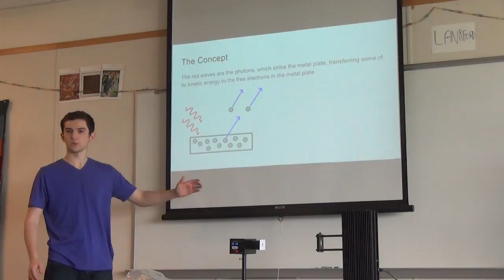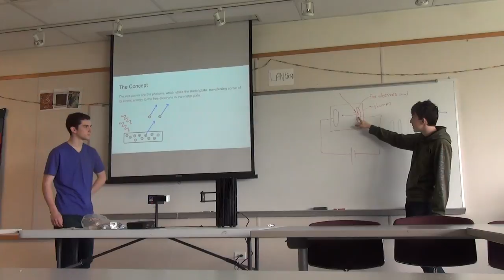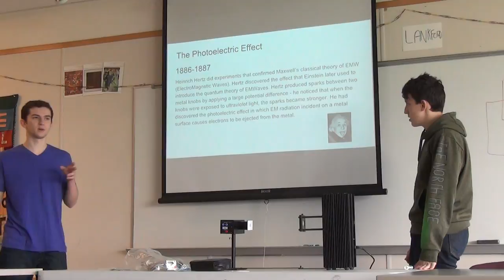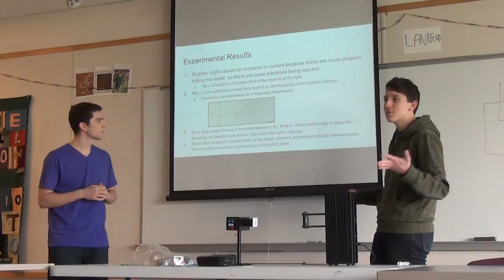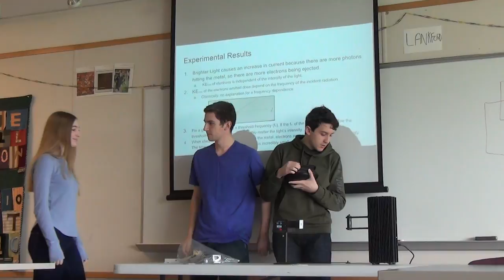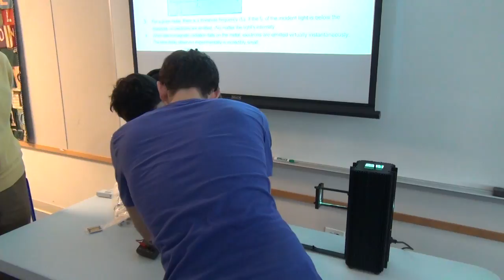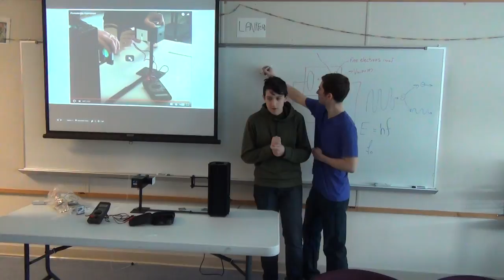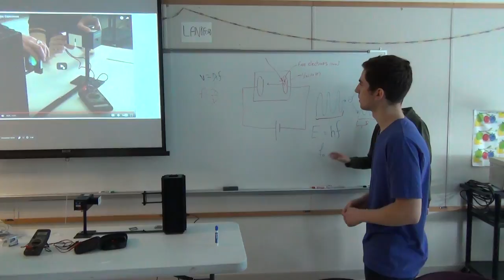20160518 Ronan & Arthur explain Light Energy & Color AP Physics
Ronan & Arthur explain light energy & color as the culmination of their AP Physics class.